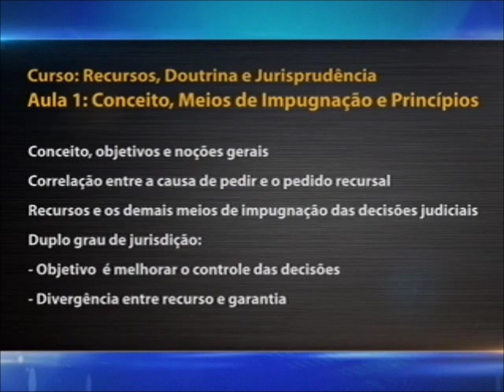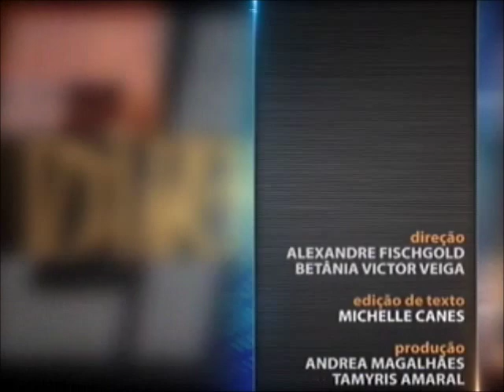Direito Processual - aula 1